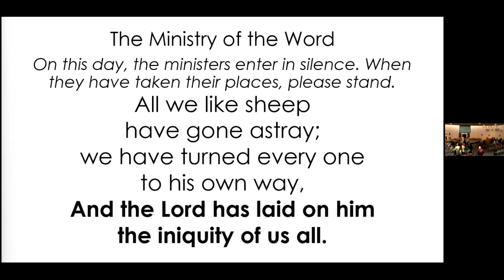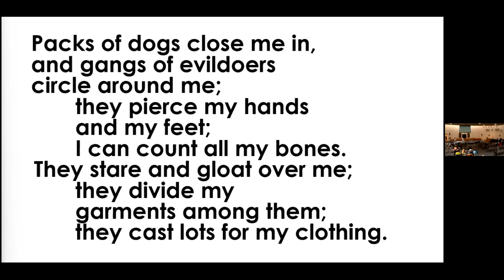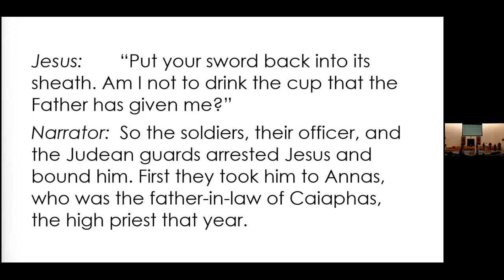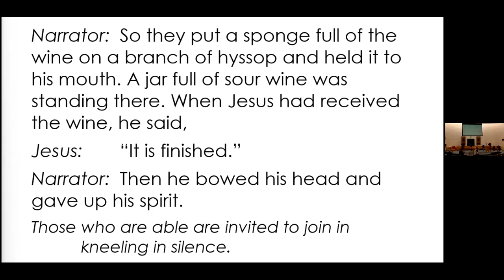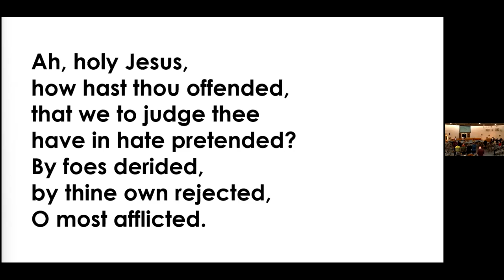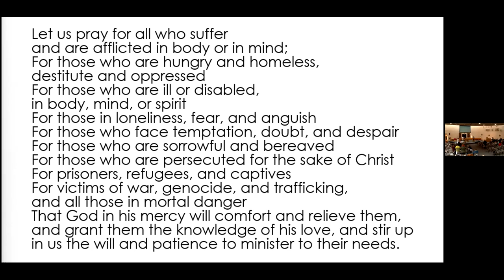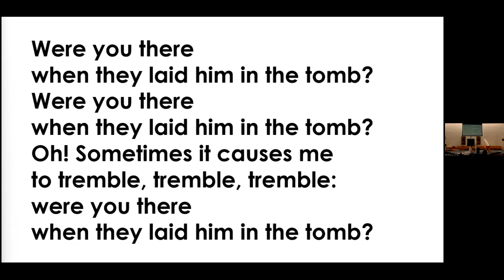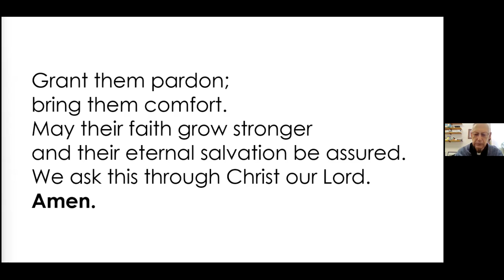Holy Week 2022 - Good Friday April 15